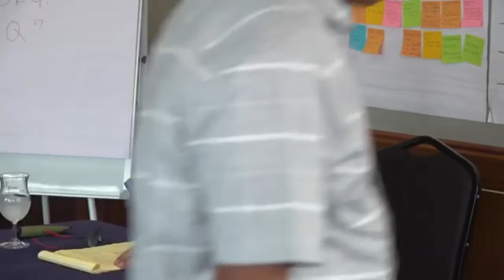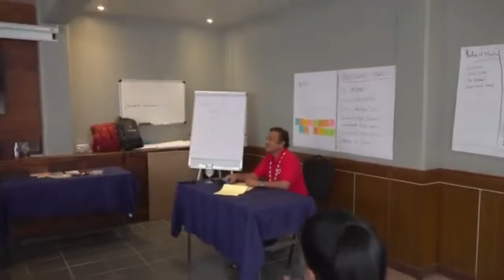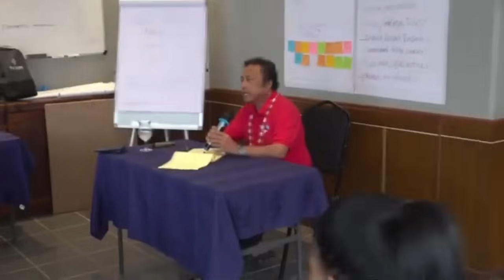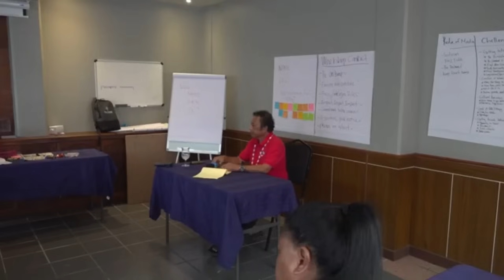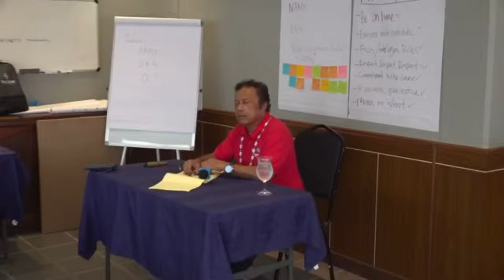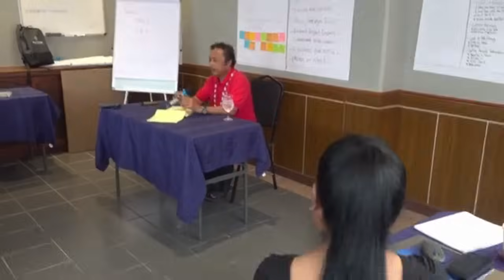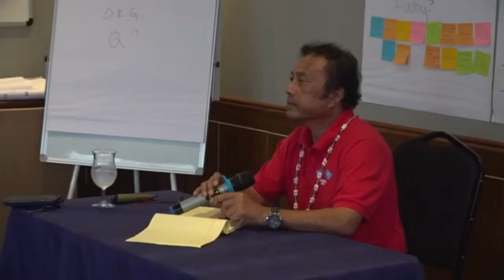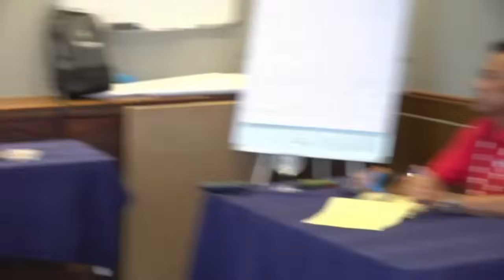SPECIAL PRESS CONFERENCE WITH PRSIDENTIAL CANDIDATE TOMMY E. REMENGESAU, JR. (12JUL24) presidential